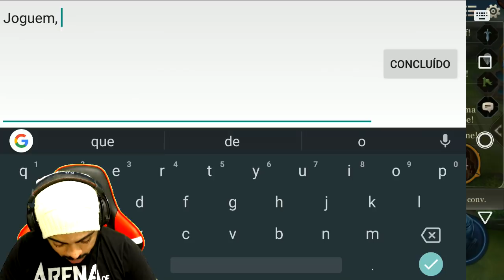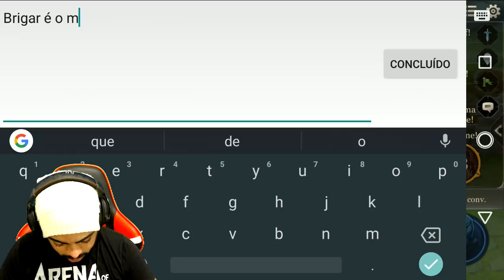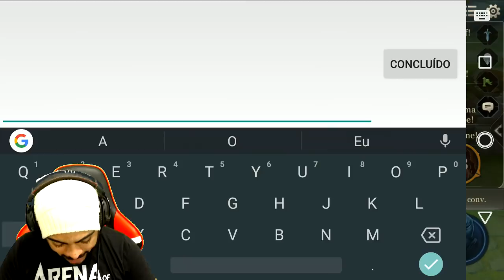NUNCA DESISTA, SEMPRE É POSSÍVEL VENCER | ARENA OF VALOR